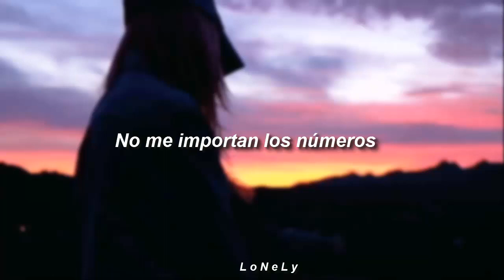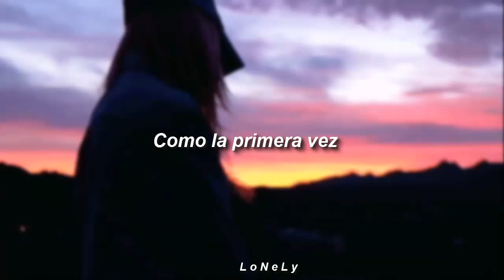plxntkid - like the first time - Español